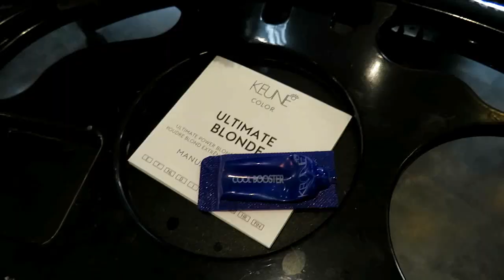TUTO: OMBRE HAIR BLOND POLAIRE " à la Guy Tang" AVEC KEUNE Step-by-step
Une technique parfaite pour obtenir un blond polaire irisé en version ombré. Réalisé avec la poudre à décolorer Blonde Ultimate de Keune cosmétics au 20 volume dans laquel j'ai incorporé le colo booster révolutionnaire et avec le spray magique correcteur Ultimate Blonde Spray.
J'ai volontairement gardé secret la patine réalisée, mais si tu veux un TUTO patine, n'hésite pas à le demander.
Ces prestations doivent impérativement être réalisées par des professionnels formés, ne tentez pas de les reproduire seuls.

Prochainement, un TUTO sur la technique crêpée pour un Ombré gris sur une chevelure naturelle noire.

En début de titre, les sigles RTC (Révise tes cours), SLVDMC ( Sur la vie d'mes ch'veux) VLOG et TUTO t'informe du type de contenu de la vidéo et de la série en question.

N'hésite pas à poser tes questions dans l'espace commentaire, je répondrai aux questions au travers de VLOG dédiés.

Affirme ton style avec la gamme de ouf de Mister No, ou shop tes futures idées cadeaux sur: